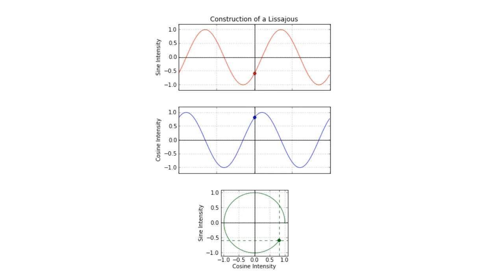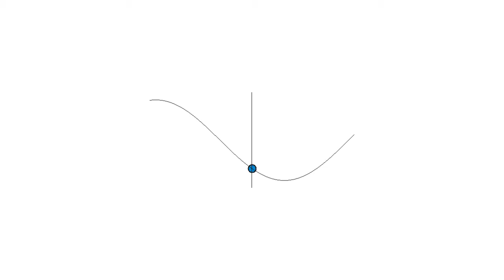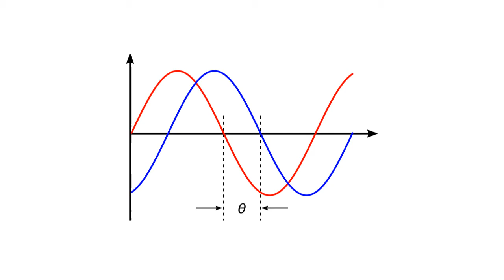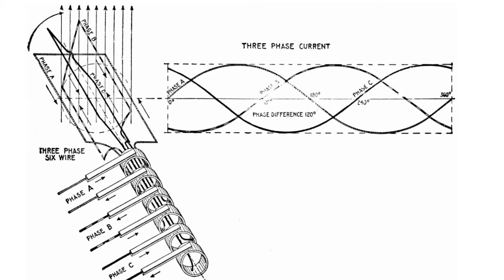Fibra | Composição de oscilações (29/11/17)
Movimentos oscilatórios em direções diferentes, ou com amplitudes e frequências distintos, formam o que a física chama de Figuras de Lissajous!

No experimento de hoje, vamos entender como isso funciona na prática!